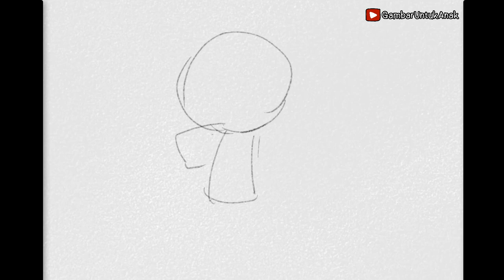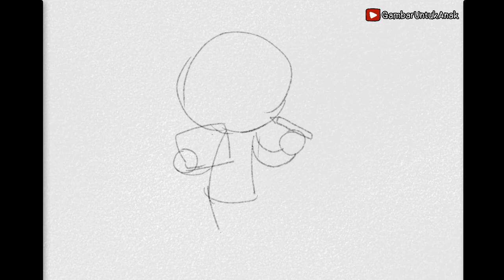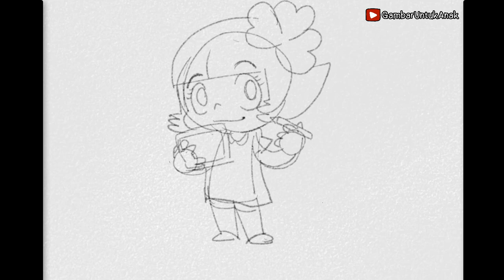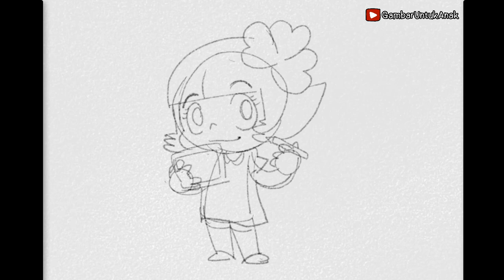Gambar Untuk Anak : Ayo Kita Menggambar Suzu Dari Serial Astro Boy Go RTV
Selamat menggambar!

Kalau kalian mau mendownload gambarnya untuk dicetak dan diwarnai, bisa langsung download disini yaa :